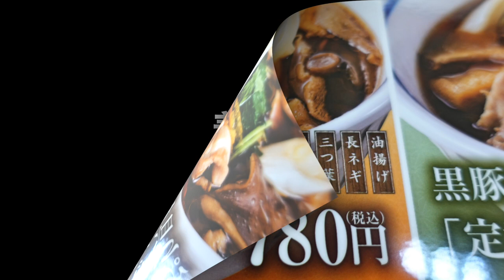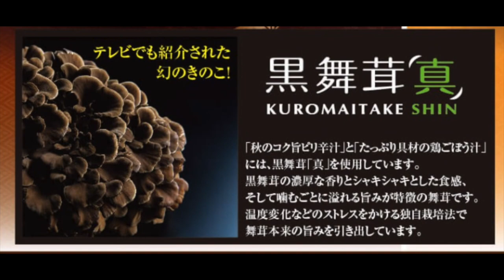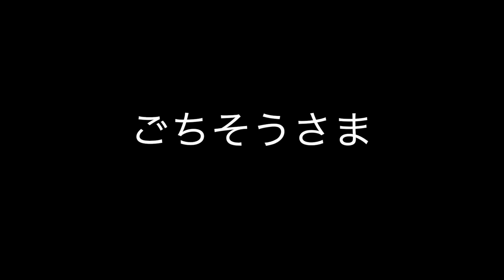【山田うどん食堂】NO.74. 秋のつけ汁フェア 鶏ごぼう汁を相盛りで食す ＃1326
秋のつけ汁フェアの鶏ごぼう汁を1玉ずつのうどん・そばの相もりでいただきました。